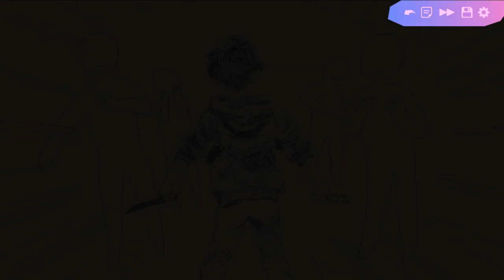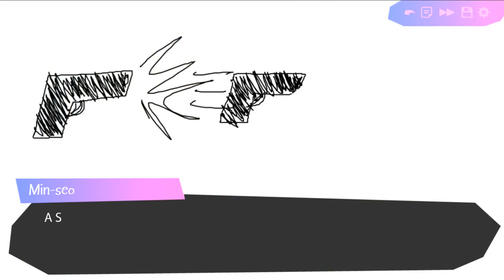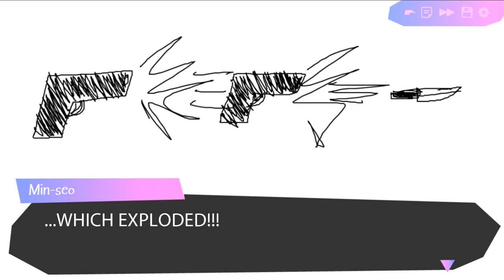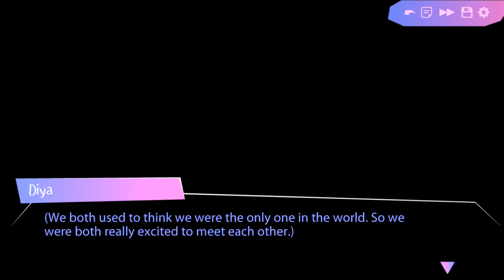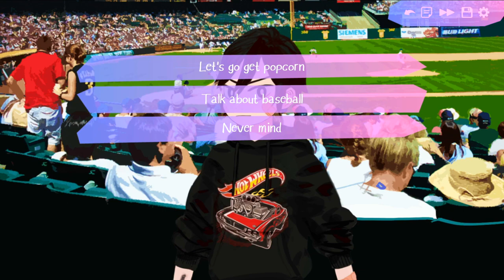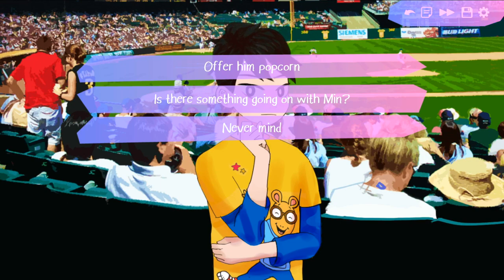kip:plays | Butterfly Soup (BLIND) (pt. 1) Happy Pride Month!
Happy Pride Month, everyone! In celebration, I wanted to play "Butterfly Soup," a queer visual novel that my friend Kit turned me on to! He's said nothing but good things. However... I was NOT PREPARED for how close to home some of these themes hit or just how FREAKING SWEET it can be. This is a must-play; ch-ch-check it out, frands!

The game is FREE and you can download it right now on itch.io